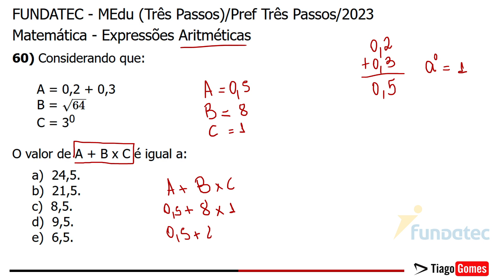Banca Fundatec 👉 Questão 60 Matemática Nível Médio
✅ Matemática Banca Fundatec
✅ Link para Baixar as Questões
 ✅valor do ebook R$10,00
 ✅200 Questões da BANCA FUNDATEC Nível Médio

Parabéns pela decisão de dedicar seu tempo para um futuro melhor! Questões de matemática BANCA FUNDATEC Nível Médio

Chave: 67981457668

FUNDATEC - MEdu (Três Passos)/Pref Três Passos/2023
Matemática - Expressões Aritméticas

60)Considerando que:
A = 0,2 + 0,3
B =raiz de 64
C = 3

O valor de A + B x C é igual a:

a) 24,5.
b) 21,5.
c) 8,5.
d) 9,5.
e) 6,5.